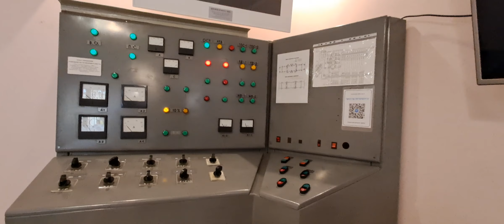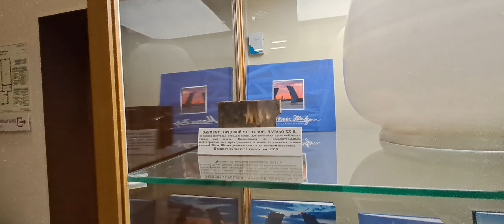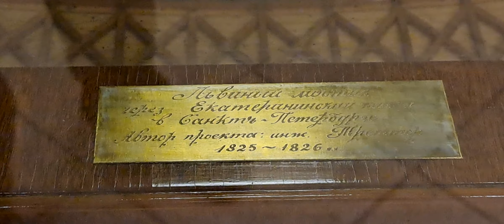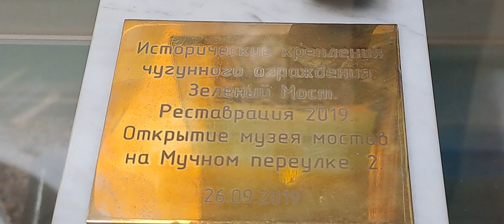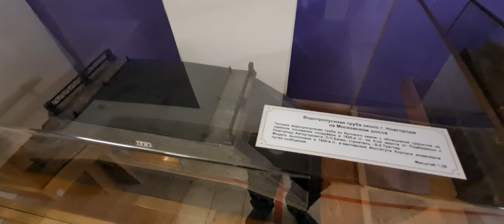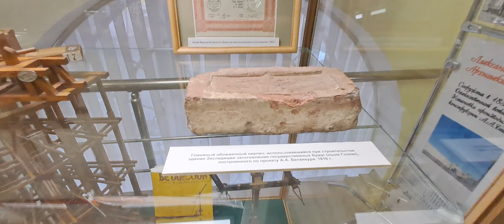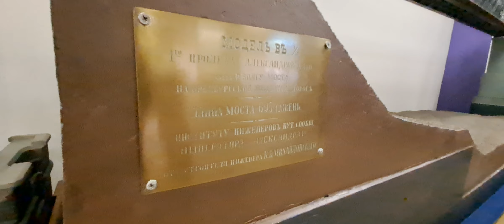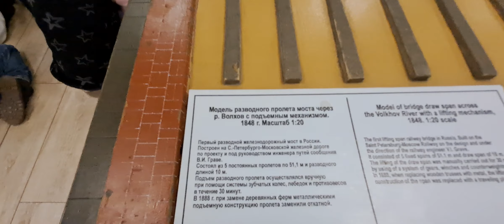Музей Мостов. Санкт-Петербург. 14 марта 2024.